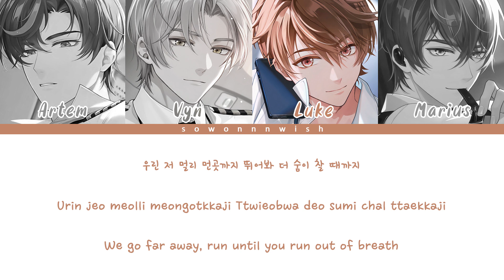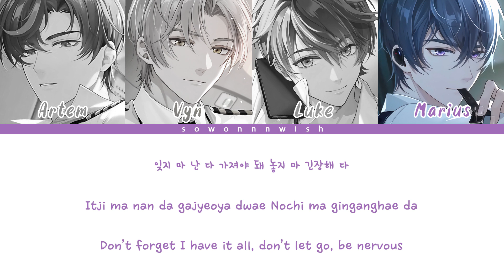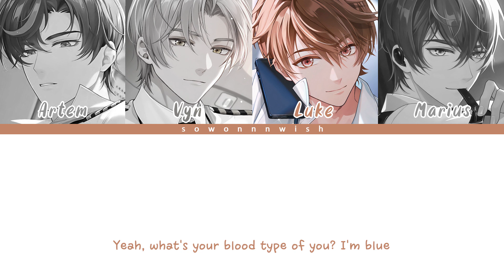N2X (Tears of Themis) - 'BLUE BLOOD (Live)' by IVE [Color Coded Lyrics/Han/Rom/Eng]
How would N2X of Tears of Themis sings BLUE BLOOD by IVE
(Lines are distributed based on the CN Simplified voice)

Song: BLUE BLOOD
Artist: IVE
Original Video: -

This is base on my own interpretation!
Artem (Leader/ Lead rapper/ Vocalist)
Vyn (Main dancer/ Lead vocalist)
Luke (Center/ Main vocalist)
Marius (Main rapper/ vocalist)